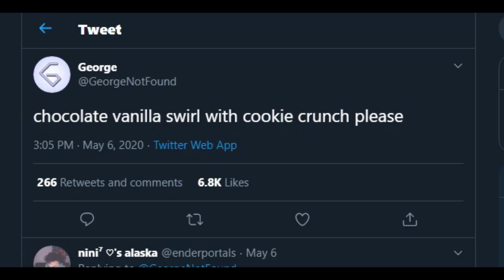I Exposed GeorgeNotFound with Proof